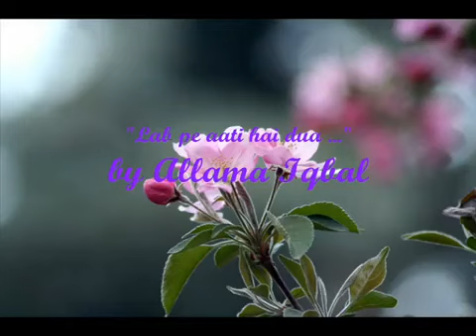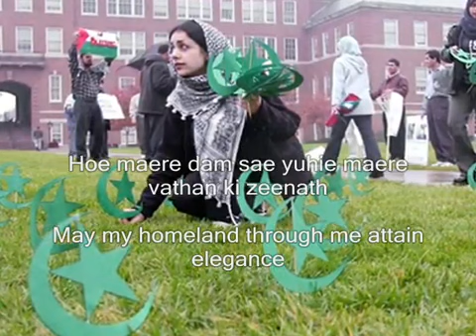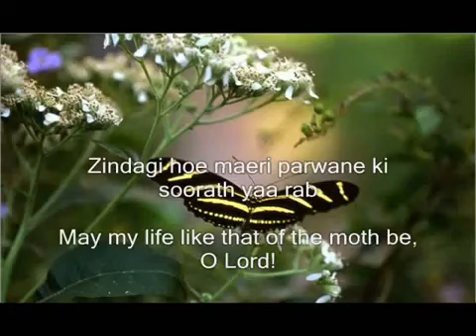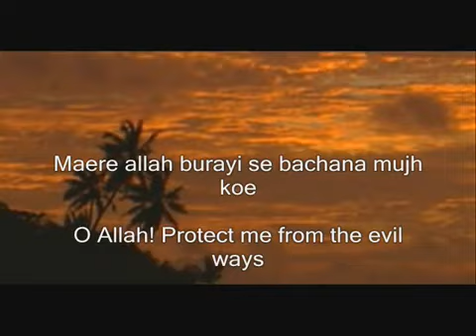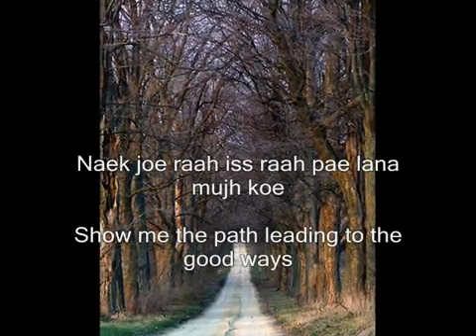lab pe ati he dua ban ke tamanna meri.(Allama Iqbal)